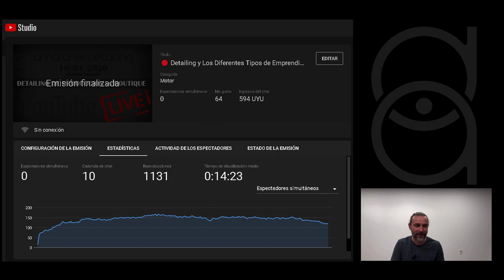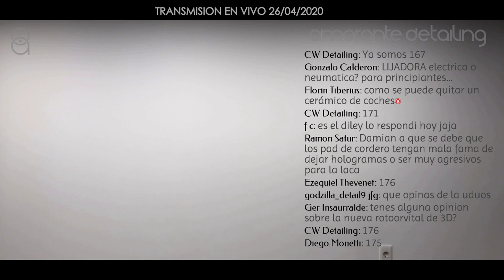🔴 NUESTRA COMUNIDAD CHARLANDO de lo que sea - Amarante Detailing - LIVE STREAMING ORIGINAL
En este Live Stream tenemos tema libre... Uds y yo nos sentamos y charlamos... pregunten cosas, preguntaré yo cosas... HABLEMOS DE LO QUE NOS NAZCA

Damián Amarante
Amarante Detailing - Montevideo, Uruguay